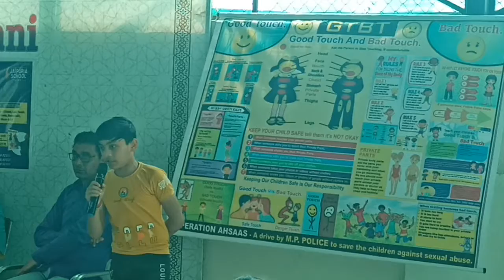Workshop on "Good & Bad Touch" by Rooprekha Yadav Ma'am (DSP) - 8